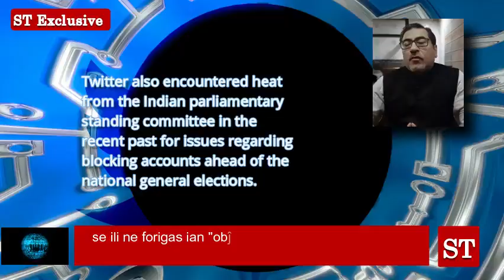Hemant K Batra Twitter controversy Interview on ST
Hemant K. Batra interview on the legal heat faced by Twitter in India. ST is viewed in parts on South America, USA, and Europe. Hemant Batra, Hemant K Batra, Mentor Talk,